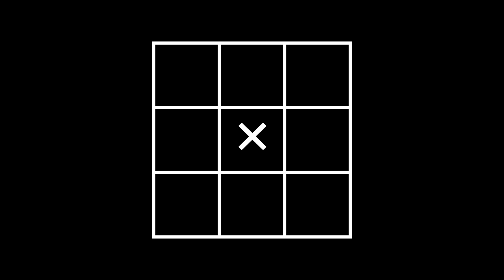tic tac toe powerpoint animation by Nikhil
In this game (animation), the player X wins